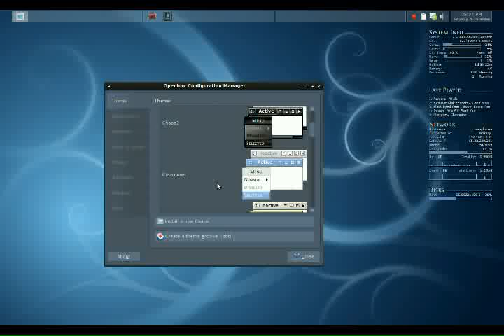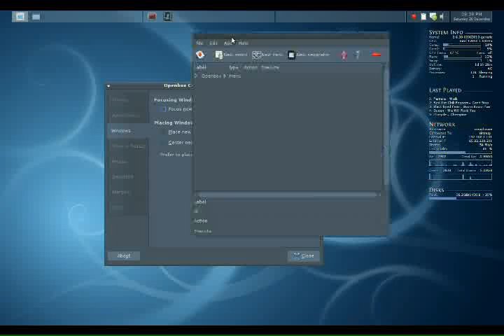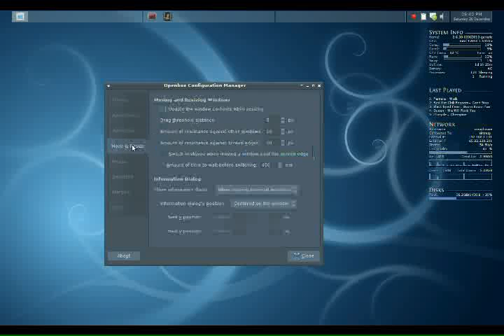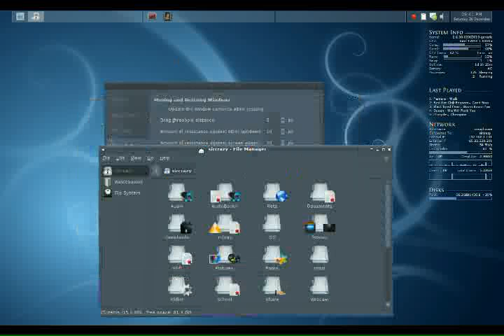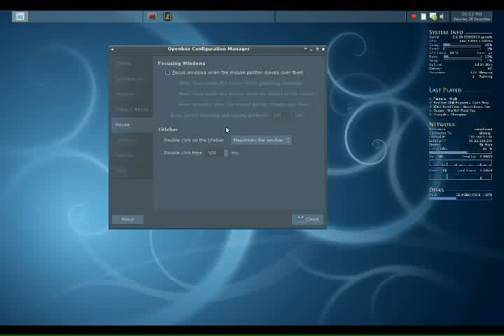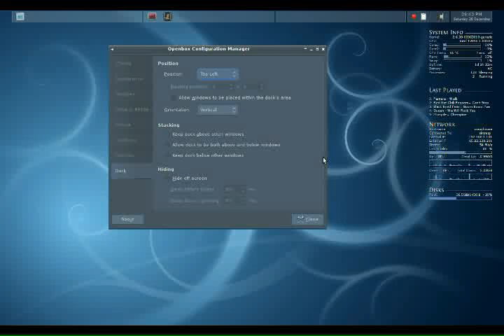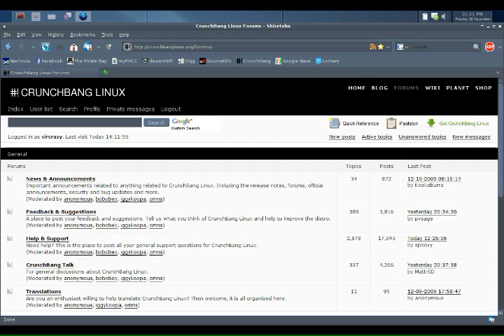Using obconf to edit OpenBox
This is a short tutorial about how to edit your openbox setup using obconf, the Openbox Configuration Manager

This tutorial is for beginners and newcomers to crunchbang and openbox..

Note: I am running CrunchBang Linux 9.04.01
I am using the BlueSmoke openbox theme and a modified nodoka engine gtk+ theme.

P.S. Youtube messed up my audio